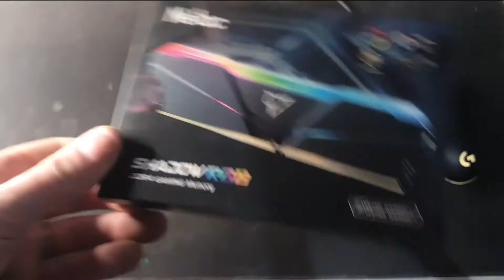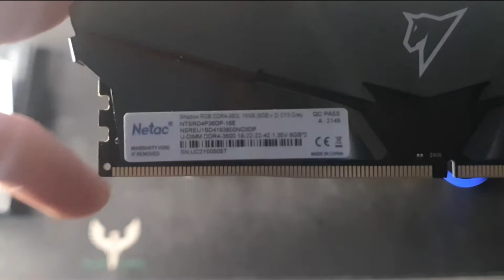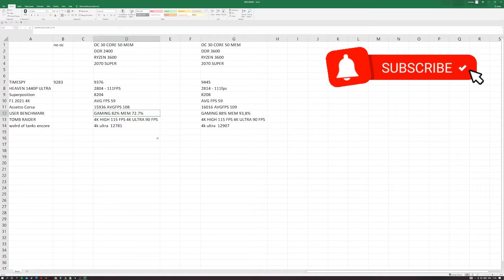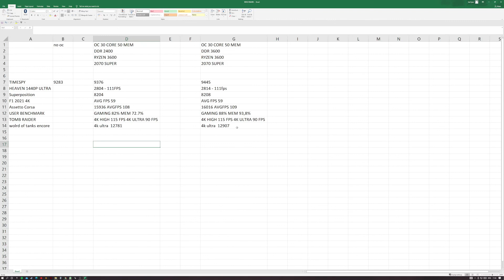NETAC DDR4 3600mhz RGB RAM UK REVIEW AND FEW BENCHMARKS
NETAC seems to be a new to amazon selling RAM i got a set for an upgrade was it worth it and does it work,
cheaper option to Corsair, Kingston, Crucial